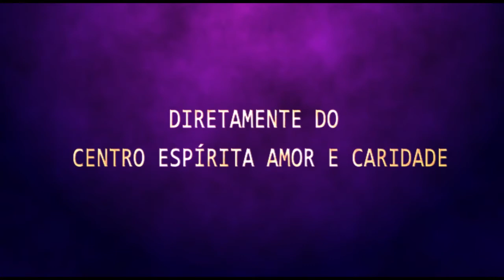Palestra Espírita - Márcia Ewald - O Futuro e o Nada